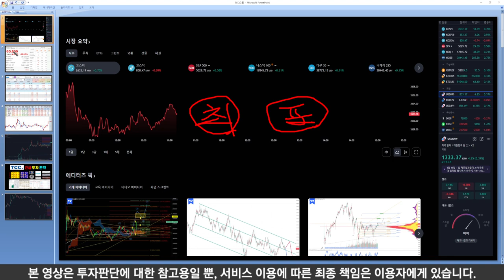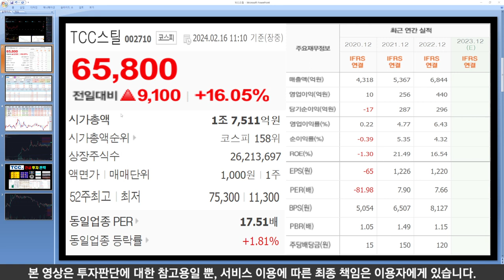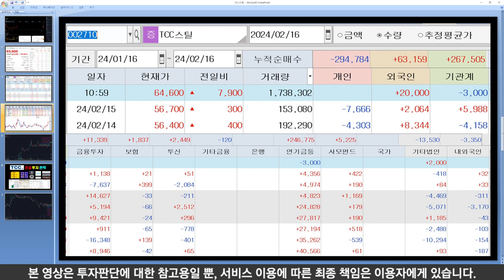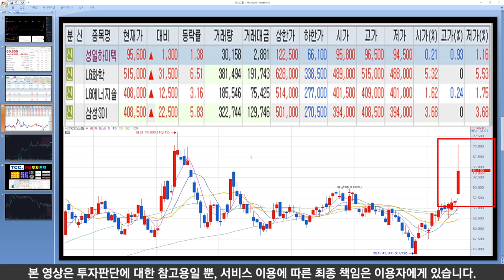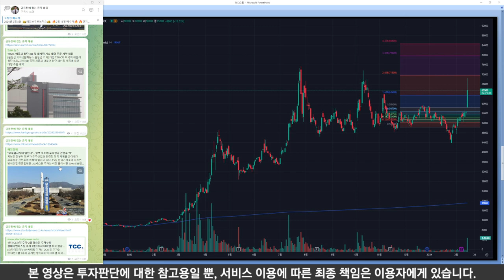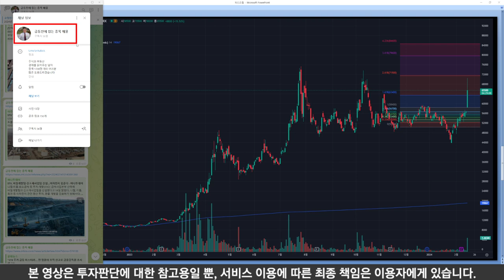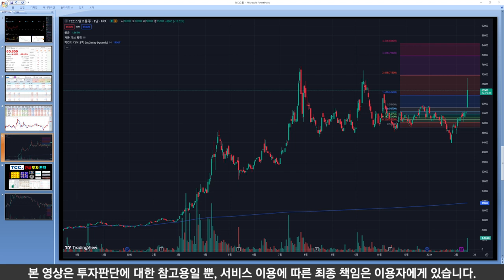급등 시그널 🔥TCC스틸🔥 급등하는 이유는 따로 있다 세력들의 매집과 연기금이 연일 담아내는 진짜 이유 전고점 돌파의 숨겨진 진실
🔥급등 시그널 발생 그 이유는 따로 있다? 세력들의 매집과 연기금의 물량 늘리기 전고점 돌파의 숨겨진 비밀🔥

🔥주식 / 부동산 / 경제 채널🔥